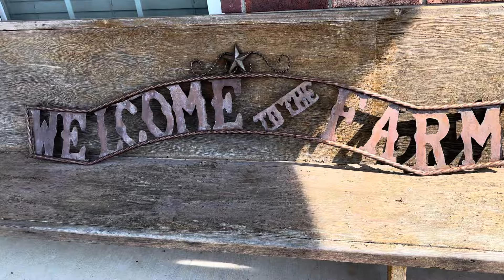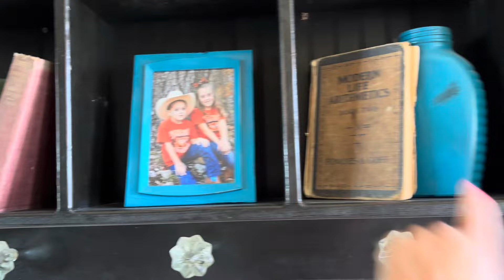We’re done | Cleaned out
It’s time to call Christmas on the Prairie quits for now. We’re trying to slow down and enjoy our kids at home these last few years of high school. Christmas in the Prairie comes during basketball season. We don’t want to miss a thing with our kiddos. Come along as we clean out!